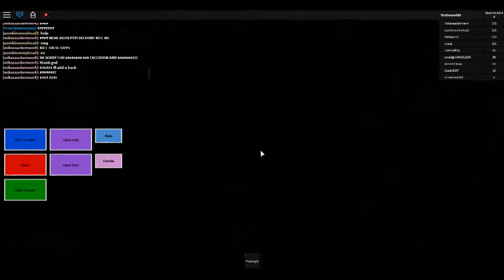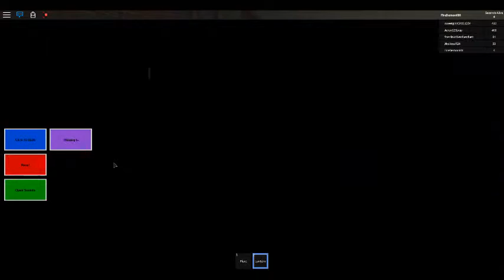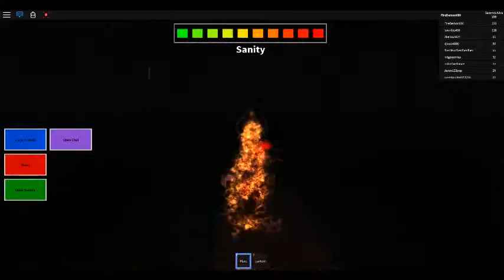SLenDER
SLenDER is BACK